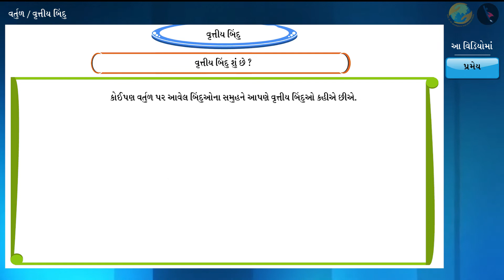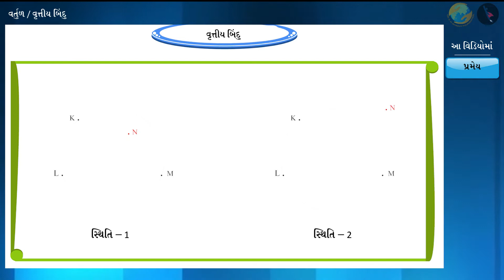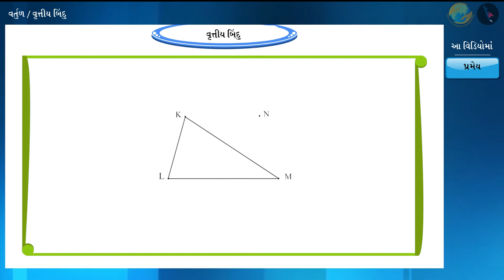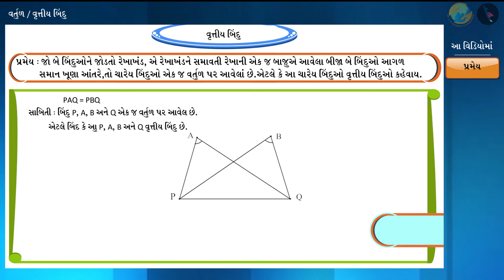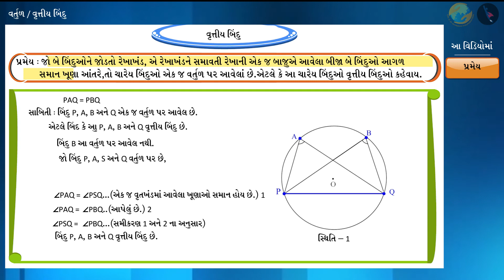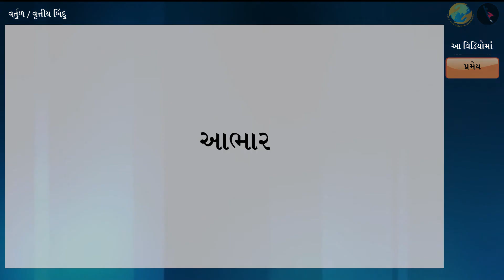વૃત્તીય બિંદુ | ભાગ ૧/૨ | પ્રકરણ ૧૦ | ધોરણ ૯ | ગણિત | વર્તુળ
વૃત્તીય બિંદુ | ભાગ ૧/૨ | પ્રકરણ ૧૦ | ધોરણ ૯ | ગણિત | વર્તુળ | વૃત્તીય બિંદુ | ધોરણ 144 | GCERT |

Concyclic points | Circles | Grade IX | GCERT | Circles

In this video we will discuss the concept of Concyclic points

વર્તુળ About TicTac Learn - We firmly believe that education is the greatest equalizer of all!
drkrsf
krsf videos
ttl guj
ttl videos
TTL